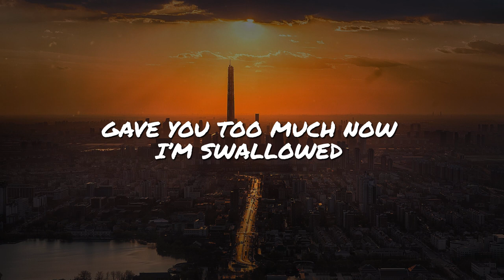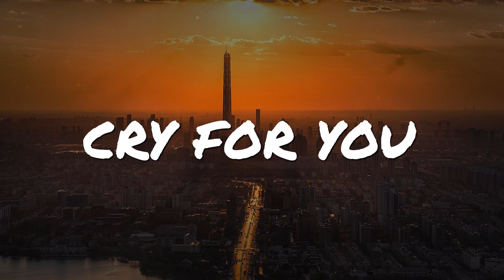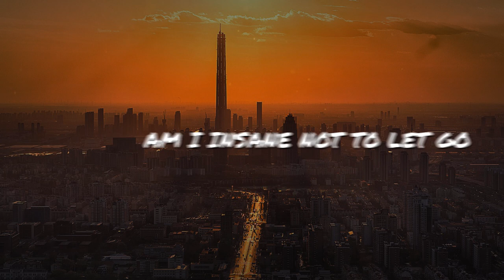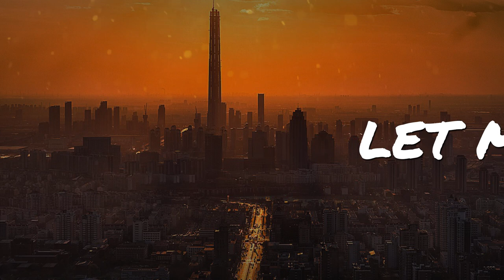Axol & The Tech Thieves - Bleed // NCS Lyrics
Original Song Title: Bleed (Lyrics Video)
Original Song by: Axol & The Tech Thieves

*** NCS LYRICS 4.11 Upload Schedule ***
• Monday - Friday 3 PM [EST]

*** CREDITS ***

*** Axol & The Tech Thieves - Bleed Lyrics ***

Gave you too much now I’m swallowed
Now I’m the fool while you’re breaking rules
The dangerous path that I follow
Go on, just do what you do

As I bleed for you
Cry for you
Let me bleed
Cry for you
Let me bleed
Let me bleed
Let me…

All of the pains seems to follow
Like a shadow, dark and cold to the touch
Am I insane not to let go

Cry for you
Let me bleed
Cry for you
Let me bleed
Let me bleed
Let me…

Let me bleed
Let me…

NCS LYRICS 4.11 [EpicBeatsMusic 4.11] is the base for electronic dance music. We are dedicated to make lyric videos of EDM songs.

• All videos within "NCS Lyrics - All Releases" section are free to be used and monetized by independent Creators on video content on YouTube & Twitch, without the fear of any Content ID or copyright claims.